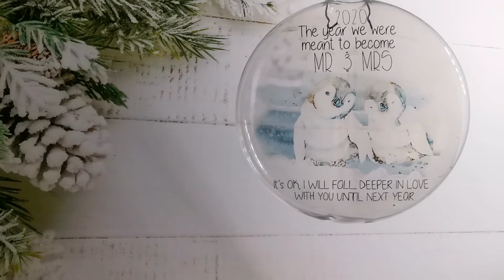Double Trouble Prints & Designs Christmas 2020 Pandemic meant to be mr & mrs keepsake glass bauble